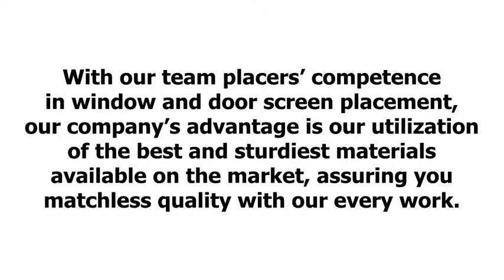Solar Screens Sacramento | Window Screens Roseville | Door Screens Elk Grove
All Mobile Screens

Taking utmost delicacy, our experienced team will masterfully place your customized screens. Doing these yourself can be a distressing, tedious, and even dangerous task to do, so allow All Mobile Screens to take care of your screening needs and we’ll make sure your free from all these burdens as we provide quality work that is absolutely satisfaction-guaranteed.

screen repair company el dorado hills
screen repair company sacramento
screen repair company davis
screen repair company dickson
screen repairs sacramento
screen repairs davis
screen repairs dickson
screen repairs el dorado hills
window screens davis
window screens dickson
window screens el dorado hills
window screens sacramento
solar screens dickson
solar screens el dorado hills
solar screens sacramento
solar screens davis
door screens sacramento
door screens davis
door screens dickson
door screens el dorado hills
Mobile Screen Shop Sacramento County
Sacramento County Mobile Screen Window
Mobile Screen Window Eldorado County
Screen Window Repair Placer County
Sacramento County Screen Window Repair
Screen Window Repair Eldorado County
Screen Door Repair Sacramento County
Sacramento County Screen Door Repair
Screen Door Repair Eldorado County
Screen Shop Placer County
Placer County Screen Shop
Screen Window Placer County
Screen Shop Sacramento County
Sacramento County Screen Shop
Screen Shop Eldorado County
Mobile Screen Door Sacramento County
Sacramento County Mobile Screen Door
Mobile Screen Door Eldorado County
Screen Door Sacramento County
Screen Door Placer County
screen repair company roseville
screen repair company rocklin
screen repair company elk grove
screen repair company folsom
solar screens roseville
solar screens rocklin
solar screens elk grove
solar screens folsom
window screens roseville
window screens rocklin
window screens elk grove
window screens folsom
door screens roseville
door screens rocklin
door screens elk grove
door screens folsom